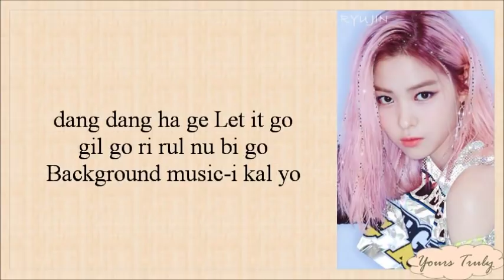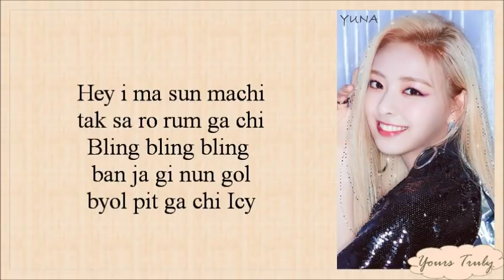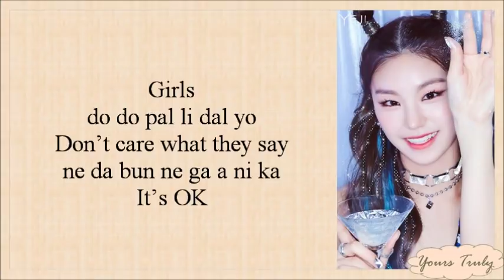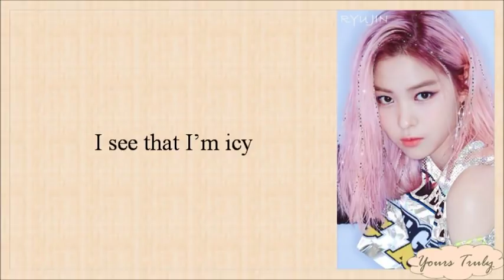ITZY (있지) - ICY (Easy Lyrics)